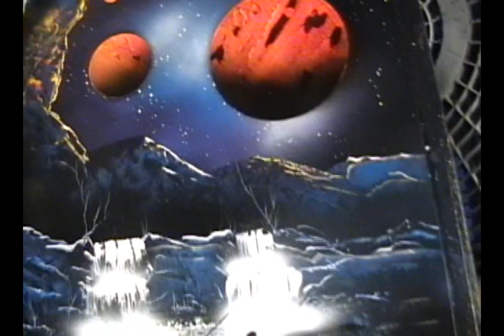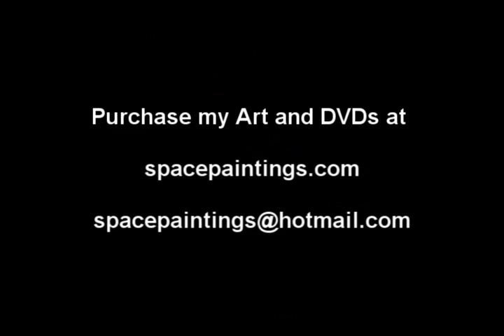Fencing Stencil Spacepainting